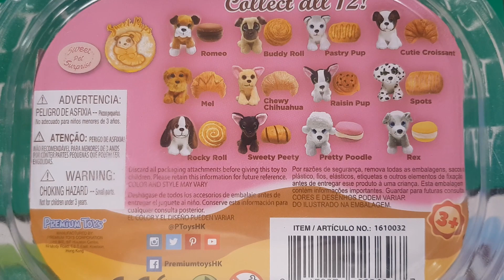Сладкие щенки! Распаковка SWEET PUPS. Новинка Коллекционная игрушка / Распаковка игрушек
Сладкие щенки! Распаковка SWEET PUPS. Новинка Волшебные пирожные / Распаковка игрушек

Сегодня распаковываем новинку из мира игрушек - ВОЛШЕБНЫЕ пирожные SWEET PUPS. Волшебные булочки превращаются в милых щенков. Коллекционные грушки Сладкие щенки - это новые игрушки в России.